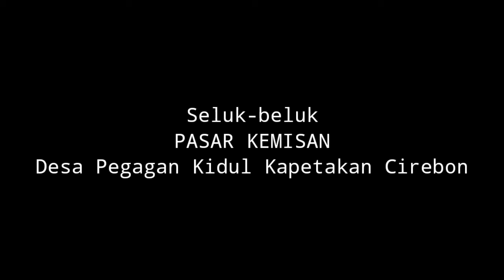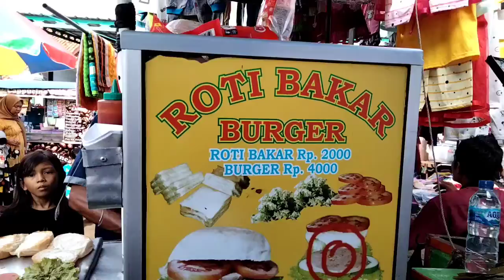PASAR KEMISAN PEGAGAN KIDUL